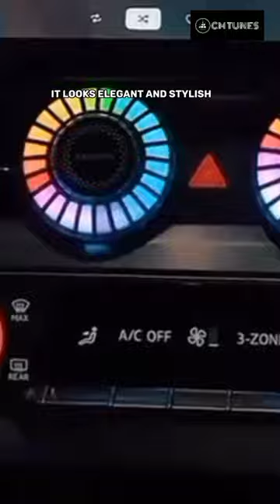CM Tunes™ Colorful Hummingbird Speaker